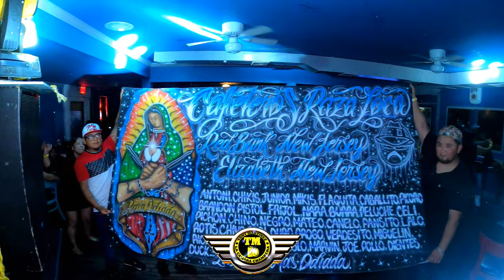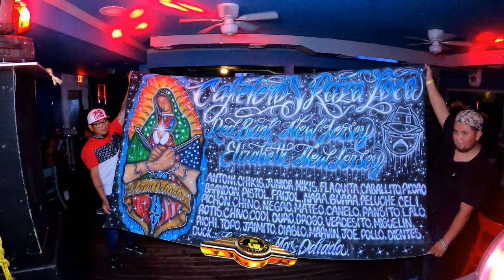ASI RETUNBA EL CHAMBAO😱 EN EL CORONITAS CON LAS COSAS BONITAS🥰 VERSION 2024 SONIDO CHAMBAO NYC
MUCHAS GRASIAS